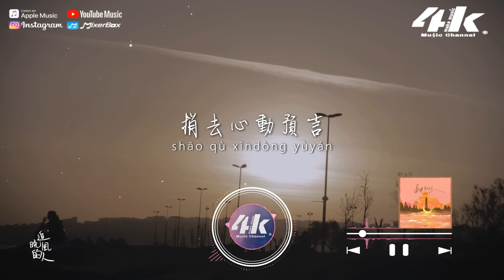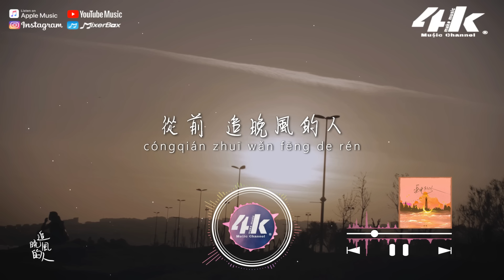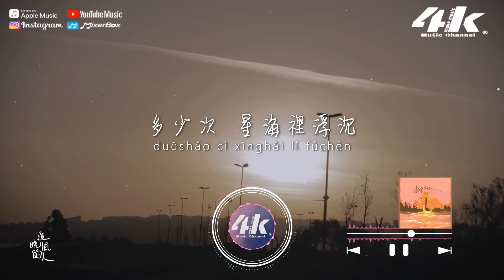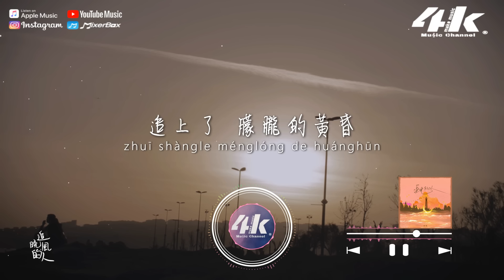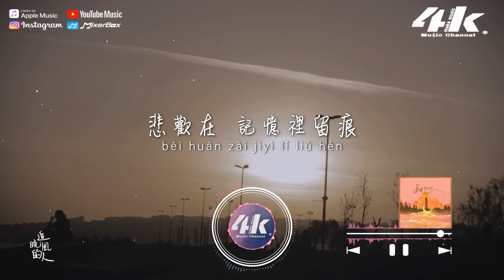徐薇 - 追晚風的人『追晚風的人追上了 落日的沸騰，追上了夏末的餘溫與擁抱可能。』【高音質|動態歌詞Lyrics】♫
我們追逐風、追逐落日、追逐大雨
追逐一切浪漫和不可能

握手許願 怕歲月一直向前
輕閉的眼 讓夏夜與我入眠
此刻的月 似圓似缺

數著時間 數著對你的思念
記憶信箋 何時到達你身邊
捎去心動預言
這季節 有著無數的熱烈
就像是 飛鳥對天空迫切
又或是 我對你的懷念
不顧一切 的了解
那個人的喜悅
這人間 有你才特別
從前 追晚風的人
追上了 落日的沸騰
追上了 夏末的餘溫
與擁抱可能
多少次 星海裡浮沉
換來了 藏著你的劇本
風吹來 一如你的眼神

從前 追晚風的人
追上了 朦朧的黃昏
追上了 起霧的清晨
與你同塵
悲歡在 記憶裡留痕
時光裡 在對視的我們
這一路 山海與晨昏
隨風而沉

/音樂製作/
演唱 : 徐薇
作詞 : 黃建華 作曲 : CASY
編曲 : 大牛 製作人 : 林威辰
錄音工程師 : 左歡@SoundWave Studio
母帶/混音工程師 : 張乾
海報 : 擇有汜 企劃 : 笛戈
監製 : Ternence/林威辰
統籌 : 笛戈 宣傳發行 : Jeff
發行 : 聲玩文化 推廣 : 因吹斯汀計劃

/影像製作/
場景 : 午後
格式 : 1080pHD.60hz
製作 : 4K Music Make
封面設計 : 4K Music Make
攝影師 : Emrecan Algül
00:00 追晚風的人
01:09 ​(Refrain) 從前 追晚風的人